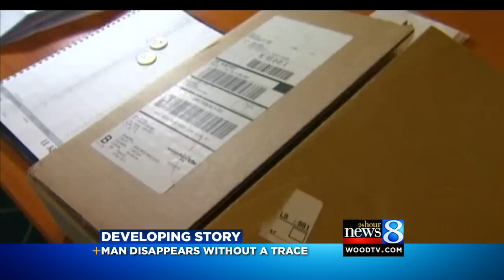Well-known Big Rapids man is missing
Fred Byrne has been missing since Tuesday.